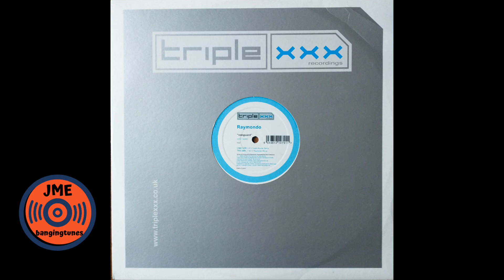Raymondo - Vanguard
On Triple XXX Blue